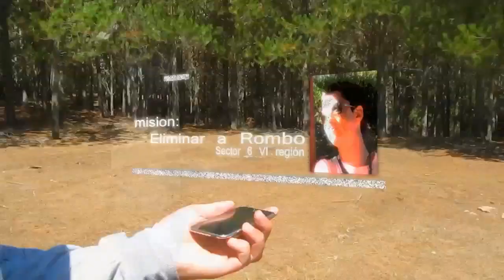Rombo HD.mov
La saga de Rombo en la localidad de Paredones en la VI region, Soundtrack Left 4 dead